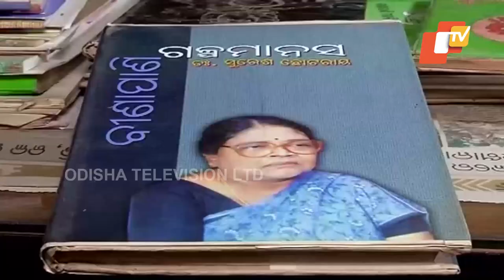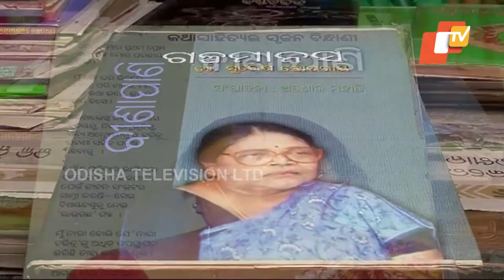Odisha Writer Binapani’s Reaction On Being Conferred With Padma Shri